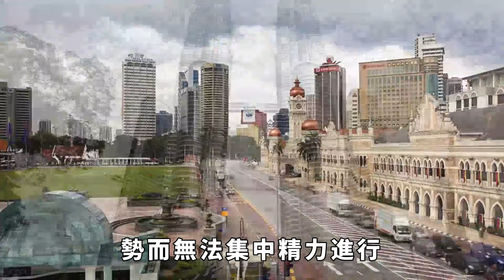敏昂萊將越來越舉步維艱，緬甸內亂，緬北只是開端？【老海說史】歷史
敏昂萊，這個名字，或許在你的耳邊並不那麼熟悉，但在國際政治的舞臺上，它正逐漸成為一支不可忽視的力量。緬甸內亂，敏昂萊地區的動蕩，不禁讓人揣摩：緬北的風波只是故事的開始嗎？歷史